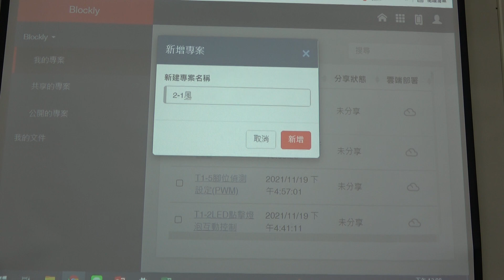2022.0222_李佳恩_Webduino_09